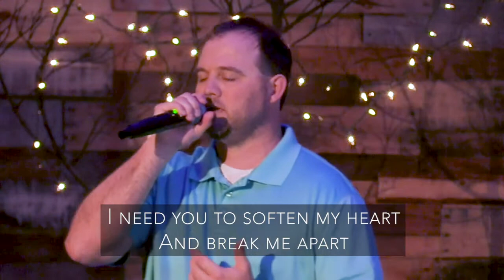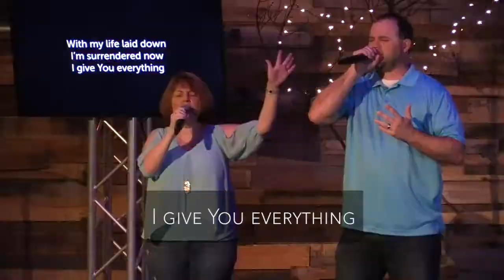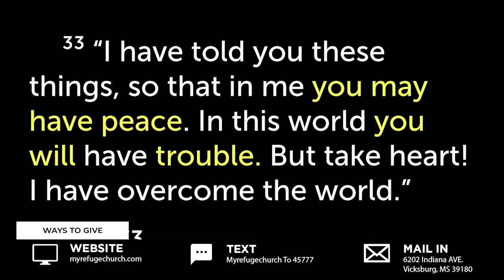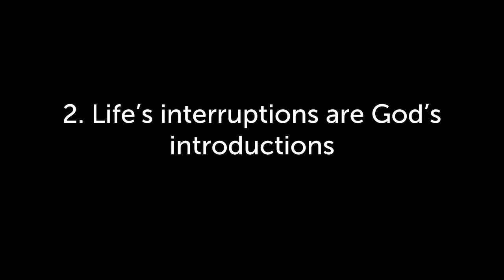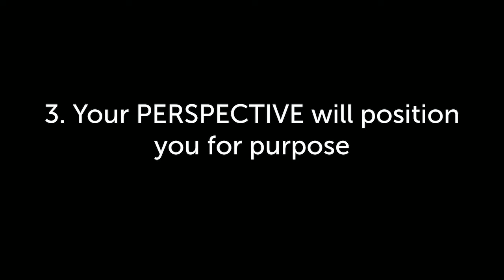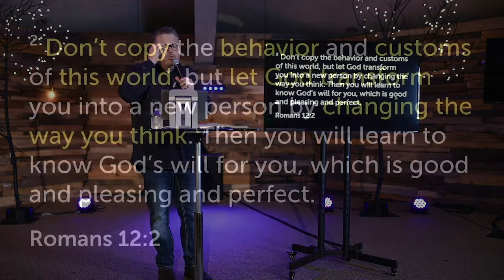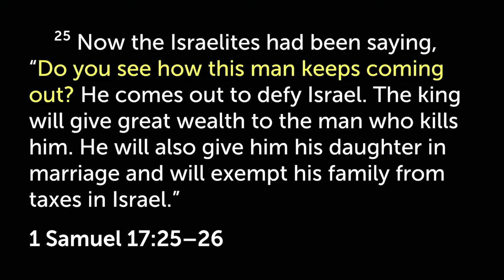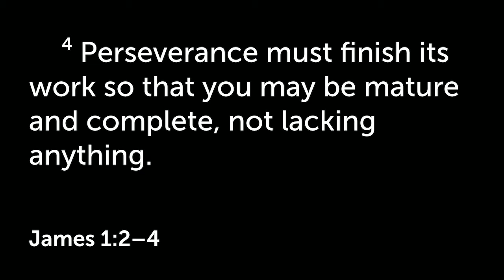MARKED: ON THE OTHER SIDE OF THE MESS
Pastor Tony delivers the next in the series Marked: On The Other Side Of The Mess